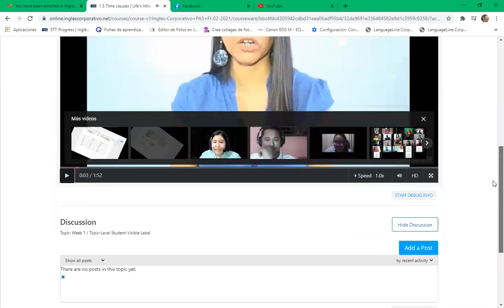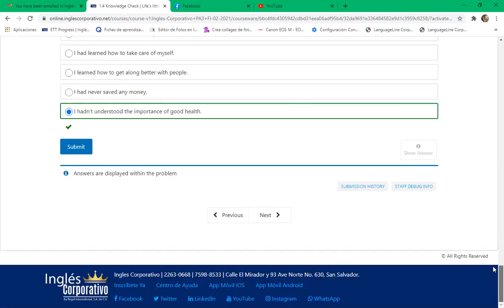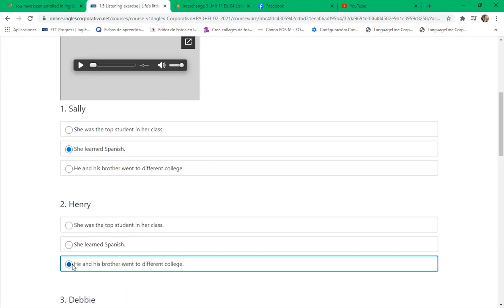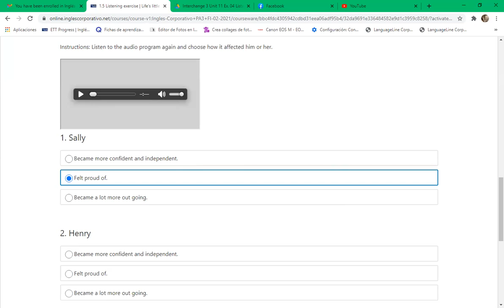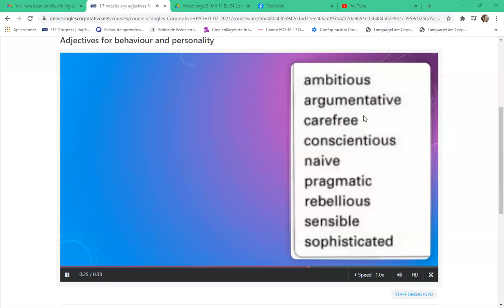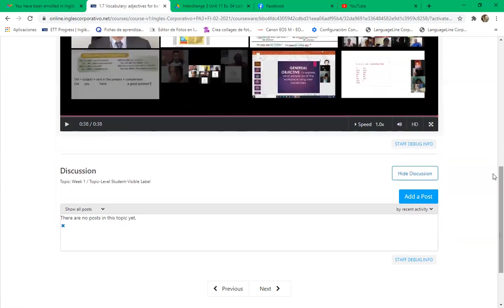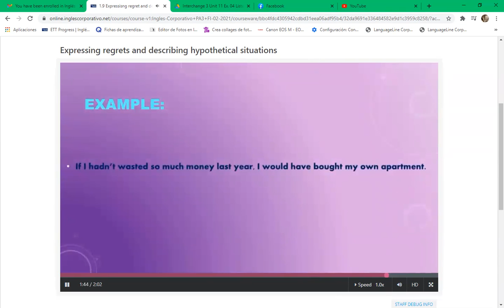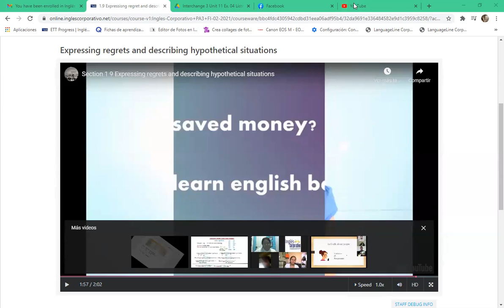Ingles Corporativo-8-9 pm day3